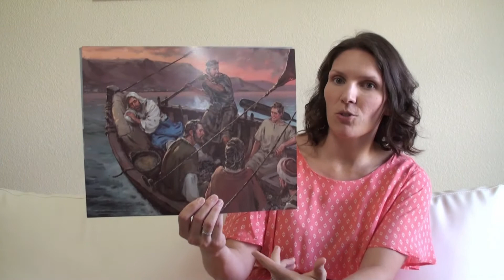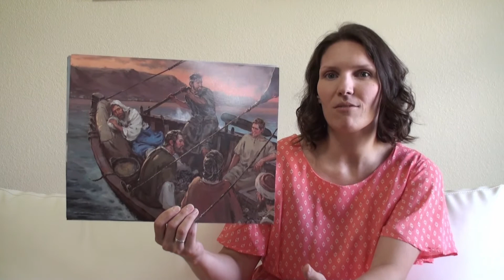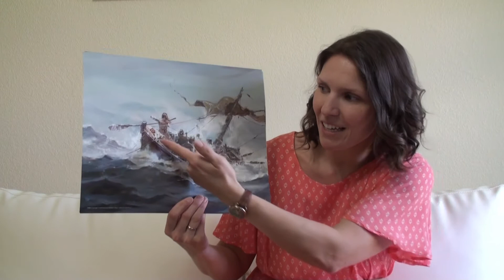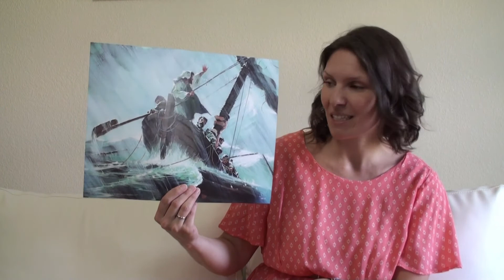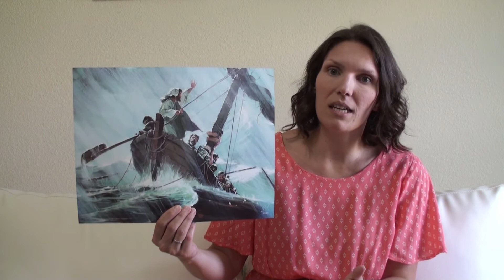Jesus Calms the Storm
A Sunday school lesson of how Jesus calmed the sea!